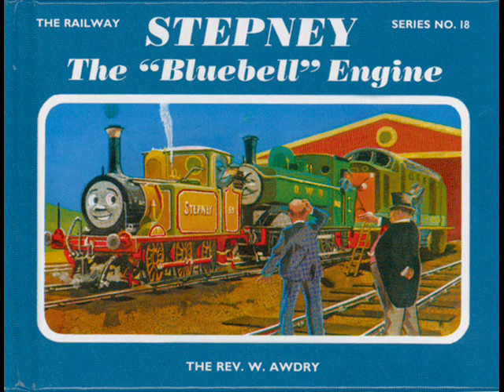Train Stops Play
The Remastered Part 3 narrated by Willie Rushton